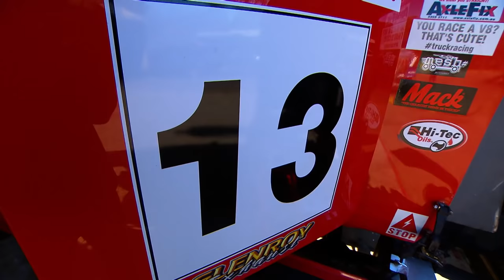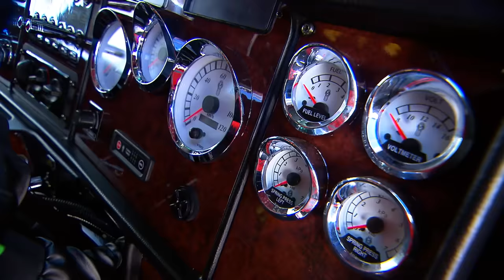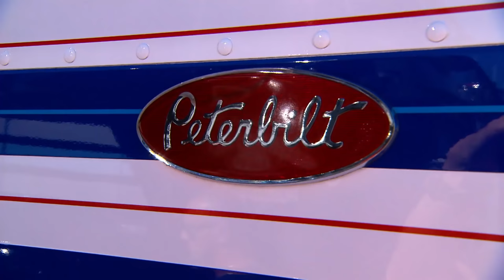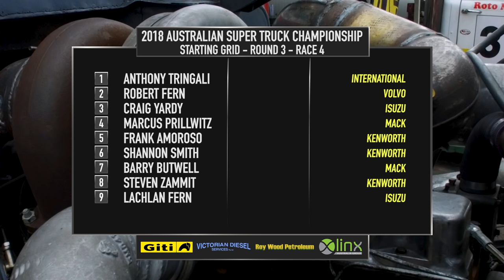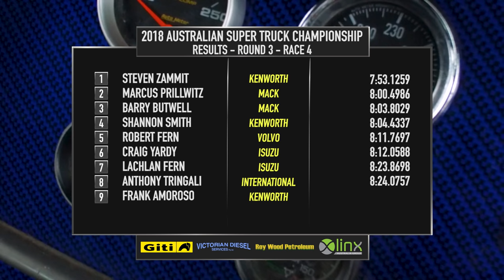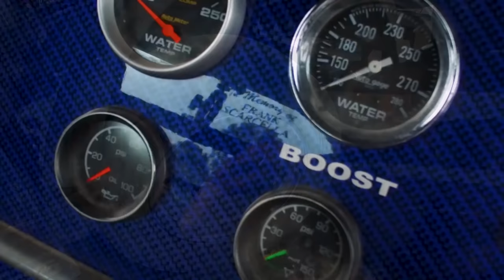Australian Super Truck Nationals - Rnd 3, Winton Raceway - September 30, 2018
Winton Motor Raceway is the venue for the third round of the Australian Super Truck Championship. There’s a high level of on track anticipation awaiting the drivers and fans of the big rigs, so expect plenty of big and barge!

0:00 Intro
5:20 Race 2
19:59 Race 3
36:53 Race 4

MotorsportsTV features CatchupTV for replays of Speedweek programs, Live Streaming and dedicated tabs for V8 Utes, ANDRA Drag Racing, Shannons Nationals, Australasian Superbike Championship, Hi-Tec Oils Figure 8 Drifting, V8 Superboats and Offshore Superboats, just to name a few. MotorsportsTV suits your lifestyle allowing you to watch motorsport whenever and wherever 24/7!

It's FREE and available from Apple App store and Google Play for Android users.